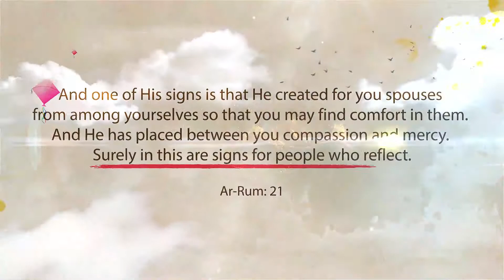Cinematic Video | Dinda & Radit.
Reference from Dinda & Radit.

thanks.

Semoga bisa menjadi Referensi untuk Moments kamu dan pasangan kamu